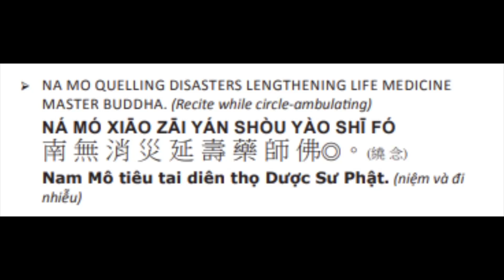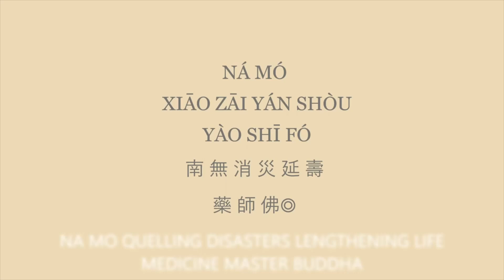11. 药师如来！药师如来！ 消灾延寿药师佛！Medicine Master Buddha ！ Lengthen life & quail disaster! 3/7/23